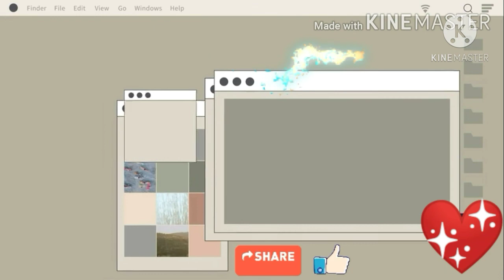CSA - "Island breeze" A Relaxing Music/ No Copyright (Vlog Music)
A Good Music to Meditate while relaxing your Body And Mind.